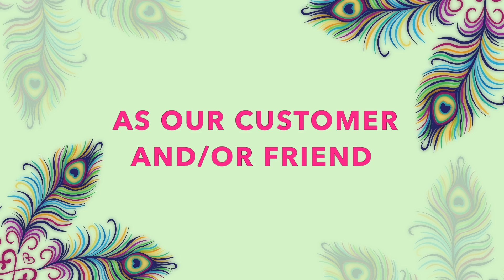2021 Imagine Awards Promo - UPM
Welcome to our virtual event! The Imagine Awards may look different this year, but it offers the same thing you have experienced in years past and so much more! This event features three talented individuals, as well as three extraordinary honorees in the individual, community, and business categories for the Imagine Awards. You also will have the opportunity to donate to Rauch's mission with a silent and live auction!